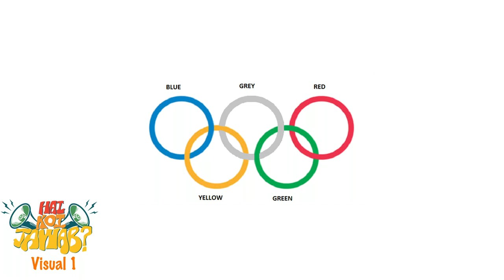Hai Koi Jawaab 2020 | Episode 2 | Gopi Birla vs Greenlawns | Interschool Quiz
1:40 - State Round | 4:56 - National Round | 07:08 - International Round | 11:08 - Visual Round |
12:07 - Audio Round | 13:54 - Rapid Fire | 16:22 - Informal Round

In the second episode of our Interschoolquiz HaiKoiJawaab the students of Gopi Birla Memorial School, Walkeshwar compete with the students of Greenlawns High School, Warden Road.

Hai Koi Jawaab is a new interschool quiz show on Politics and Current Affairs with a touch of humour and a dash of wit hosted by Cyrus Broacha. While covering topics ranging from state and national politics like the CAA/NRC to global pandemics, you can be sure of an educative, informative and entertaining experience!

Stay at home during this lockdown due to COVID19 and brush up your knowledge with Hai Koi Jawaab!